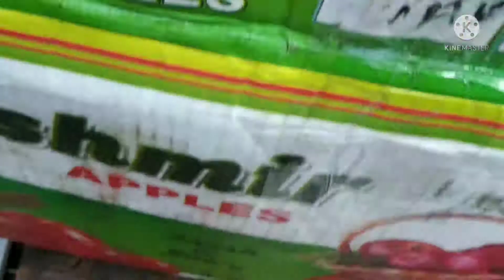Mr NAIM kolkata machwa mandi ka purana salesman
mdirfan